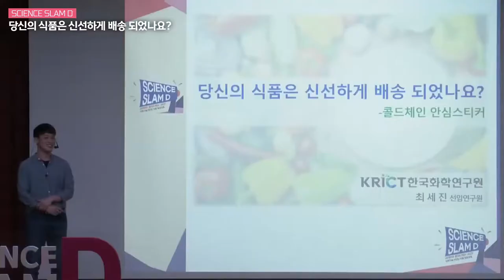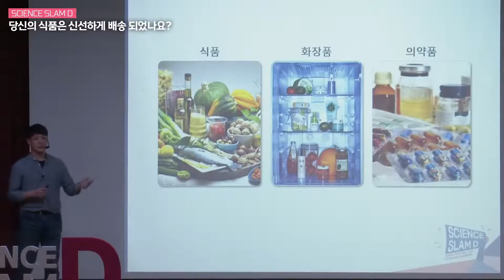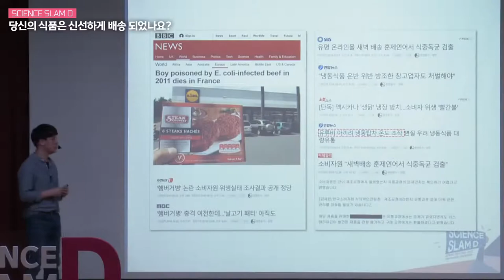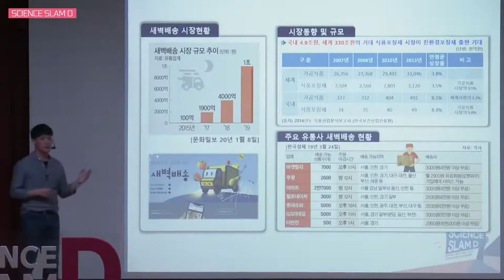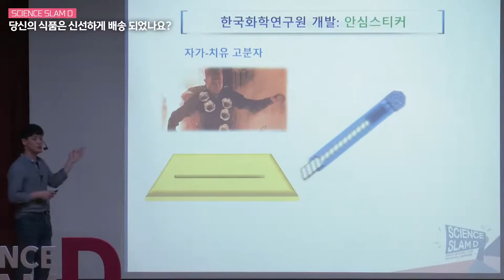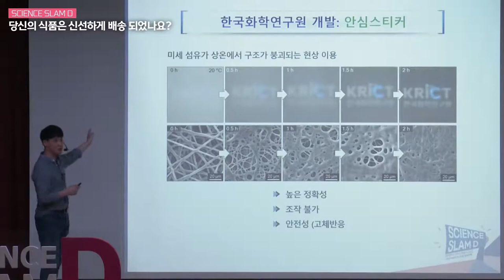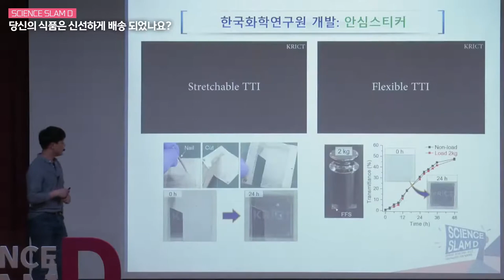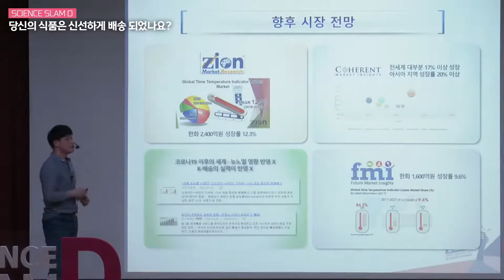[10분 과학토크] 당신의 식품은 신선하게 배송 되었나요?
슬램디6월  최세진 박사, 한국화학연구원